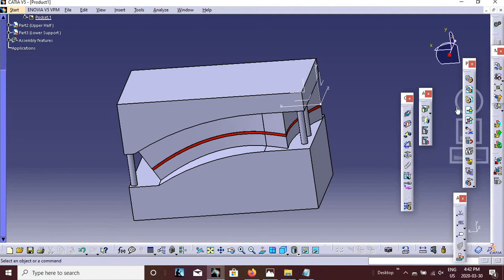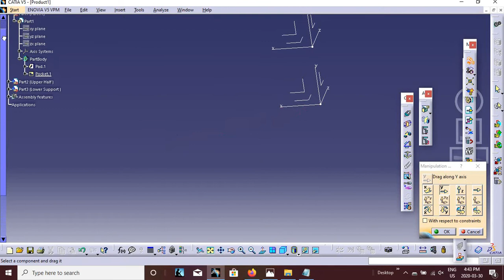Example of a Simple Sheet Metal forming Tool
CATIA V5 -Tutorial for Aerospace SheetMetal( CAD/CAM)
 Watch out for more  upcoming videos
If any queries do drop in comment section